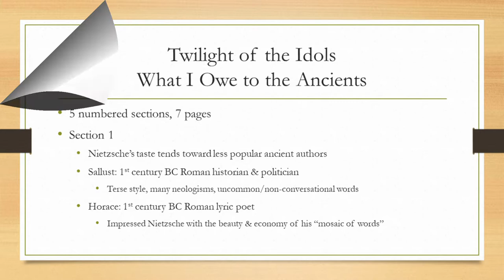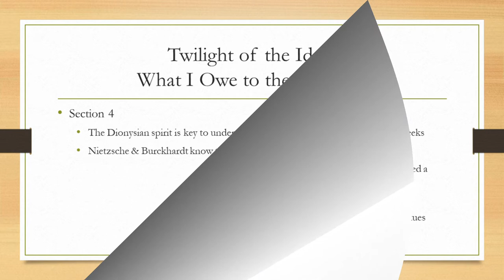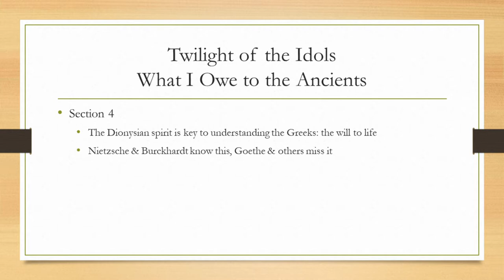Twilight of the Idols 11: What I Owe to the Ancients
Nietzsche's evaluation of Greek & Roman authors, incl. the Dionysian spirit & will to power

0:00 Section 1, Nietzsche's taste in ancient authors
0:43 Section 2, Why he dislikes Plato
1:22 Section 3, Will to power among the Greeks
1:57 Section 4, Dionysian spirit
2:13 Section 5, "the last disciple of the philosopher Dionysus"

Subtitles in English, Arabic, Hindi

Thumbnail Images:
Nietzsche 1869. By Unknown Public Domain,

Easter Island. Photo by Thomas Griggs on Unsplash.